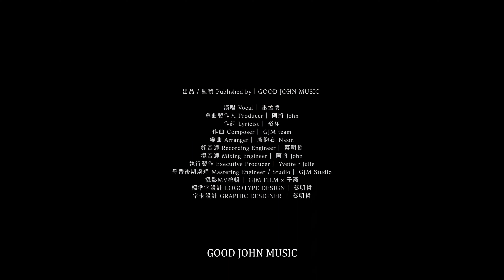巫孟凌 [一生的唯一 Only One](鋼琴編曲版) GJM Official Music Video HD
你是我遇到最疼愛我的人
我們的相遇就好像命中註定
即使一開始對你不理不睬
你依然堅持了下來
謝謝你對我的耐心、細心和貼心
因為你的堅持
我才沒有錯過一個這麼好的伴侶
經過了這些風風雨雨
我相信你就是我生命中最重要的那顆金石
是我最沈重也最重要的人
謝謝你一直包容我的小脾氣
你是一個99分的老公
雖然不完美
但正是因為缺少了那一分的完美
才能讓我遇見一個這麼好的你
出品｜GOOD JOHN MUSIC
演唱Vocal｜巫孟凌
作詞Lyricist｜裕祥
作曲Composer｜裕祥
編曲Arranger｜盧鈞右Neon
製作人Producer｜阿將John
執行製作 Executive Producer｜Yvette，Julie
攝影MV剪輯｜GOOD JOHN MUSIC x 子瀛
[一生的唯一]
Verse 1
是一通電話   牽起了彼此的相遇
這一生有你 彷彿就是命中注定
吵架鬧脾氣 最後默默把我牽緊
說的每一句 你總會牢記在心裡

能在 對的 時間 遇見對的人 多不容易
有笑 有哭 一起 承載著回憶
吹海風 閉眼睛

Chorus 1
你是 一生的唯一
靠近 彼此的距離
想牽你的手 一起踏上未知的旅程
你是 一生的唯一
擁抱 彼此的真心
感受著溫暖 此刻只想對你說 我愛你

Verse 2
找遍了各地 為了我愛的巧克力
是你的用心 將紅線默默的繫緊

有笑 有哭 一起 往後日子有你
吹海風 閉眼睛

Chorus 2
你是 一生的唯一
靠近 彼此的距離
你是 一生的唯一
擁抱 彼此的真心

Chorus 3
成為 一生的唯一
躺在 彼此的懷裡
前方是片海 陽光灑在金色的沙灘
成為 一生的唯一
走進 彼此的生命
只想對你說 我愛你